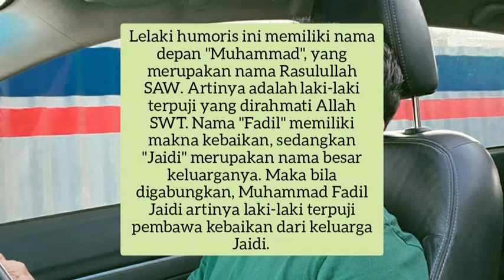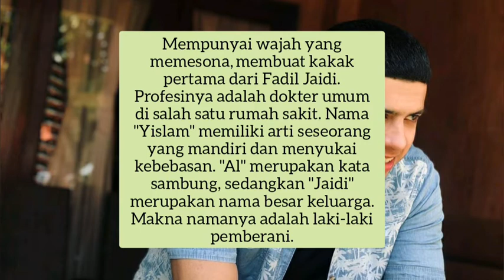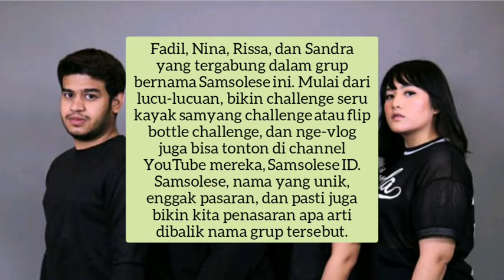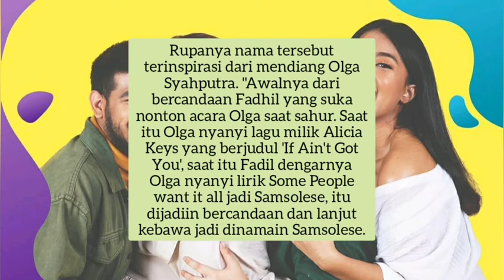MENARIK, INILAH 7 FAKTA FADIL JAIDI SANG YOUTUBER VIRAL